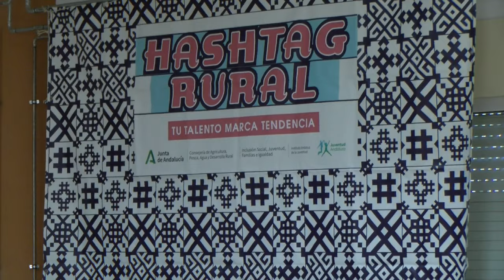Encuentro de alumnos y empresas en el IES Vázquez Díaz